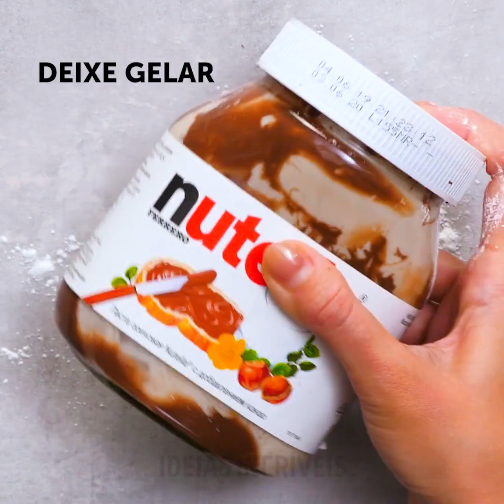26 MANEIRAS SUPER FÁCEIS DE DECORAR DOCES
SOBREMESAS PARA OS FERIADOS EM FAMÍLIA

Olá, pessoal! Vocês sabiam que poderiam criar um lindo bolo com as suas próprias mãos, mesmo sem ter nenhuma habilidade culinária especial?! Compartilhamos maneiras econômicas de decorar seus bolos e tudo isso você mesmo poderá fazeer em sua casa. Use chocolate para decorar, pois é o melhor material para se trabalhar - além de poder comer depois. Você precisará derreter o chocolate no microondas e já poderá começar a criar!
Vamos fazer bolos de coco juntos e isso vai demorar apenas alguns minutos! Além disso, essa idéia vai economizar muito dinheiro. Imprima qualquer número em um pedaço de papel e coloque-o sob o papel-manteiga semi-transparente. Derreta o chocolate e trace todas as linhas que você imprimiu. Coloque varinhas de madeira e deixe esfriar. E pronto! A próxima idéia de decoração é muito fácil! Derreta o chocolate e espalhe sobre o plástico bolha. Deixe esfriar e retire o plástico bolha. Agora você pode decorar cupcakes e até bolos lindamente!
Você vai adorar a próxima ideia de bolo que vamos te mostrar, pois ela é muito fácil e deliciosa. O bolo marmorizaado tem uma aparência muito bonita! Para preparar este bolo tão legal, você precisará de duas garrafas de plástico, limpas e vazias. Misture o açúcar, o fermento, o óleo e o ovo na primeira garrafa e os mesmos ingredientes na segunda garrafa. Um detalhe - adicione cacau em pó na segunda garrafa. Então você terá uma massa branca e outra escura. Pegue uma assadeira redonda e crie um padrão de listras de zebra colocando uma camada uma sobre a outra assim como mostramos.
Minha sobremesa favorita é torta de cenoura. Vamos fazer essa torta com sobras de cenoura. Em uma tigela, misture as sobras da cenoura, 2 xícaras de farinha, 3 ovos e 1 xícara de açúcar mascavo. Misture bem e asse. Adicione qualquer cobertura que você goste e divirta-se!
E como um bônus, você encontrará também lindas maneiras de decorar cupcakes e biscoitos amanteigados. Depois de assistir a este vídeo, você poderá preparar sobremesas super legais e deliciosas para qualquer ocasião!

MINUTAGENS:
00:09 Enfeites de chocolate para bolos
03:37 Bolo marmorizado
04:40 Receita de torta de cenoura
05:03 Como decorar os cupcakes
07:33 Oreo no palito